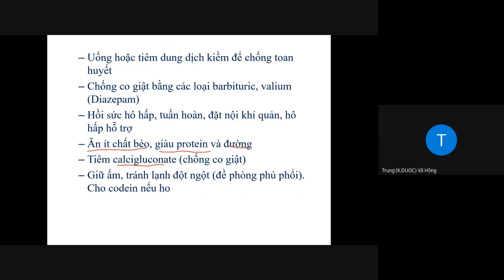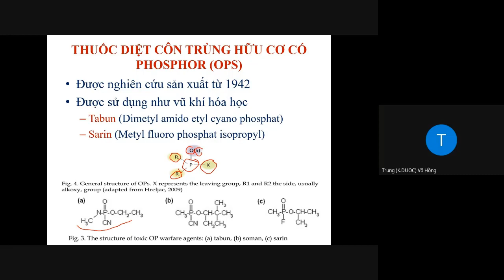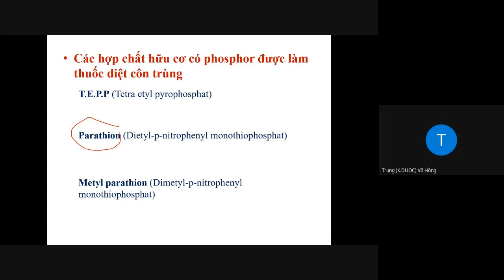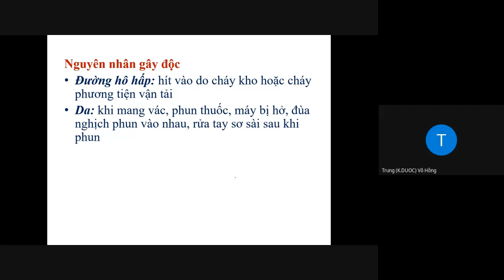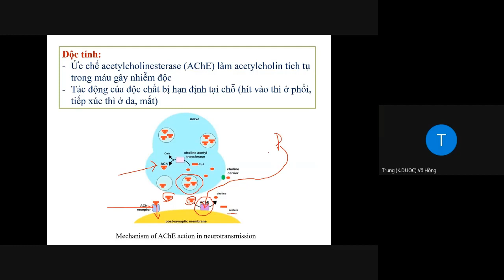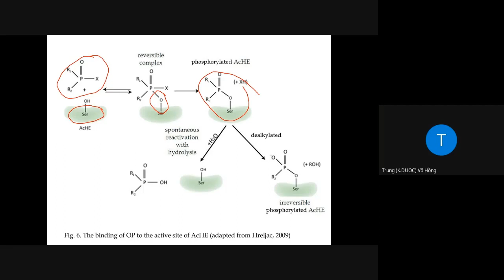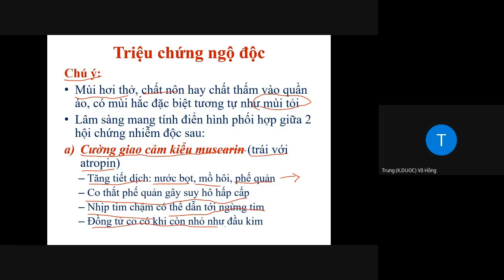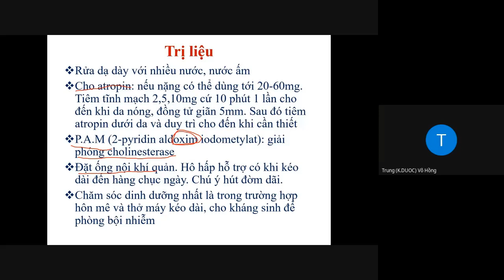CHƯƠNG 8 THUỐC BẢO VỆ THỰC VẬT PART 2 2021